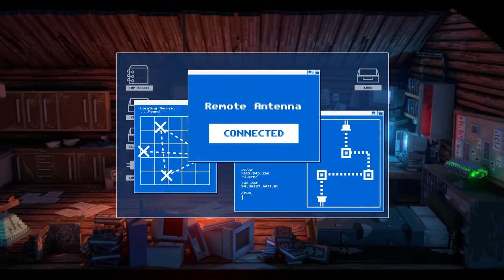Echo Generation - Official Reveal Trailer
Echo Generation is a turn-based adventure game about a gang of kids investigating supernatural occurrences while battling monsters and mechs to save their small town.

Initial release date: 2021
Developer: Cococucumber
Publisher: Cococucumber
Platforms: Xbox Series X, Xbox One, Microsoft Windows
Genres: Adventure game, Turn-based strategy